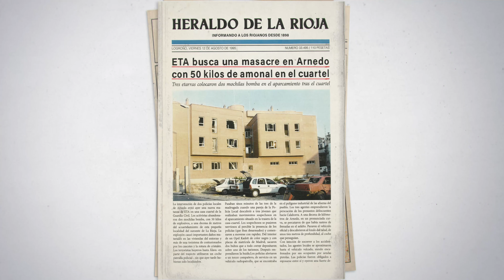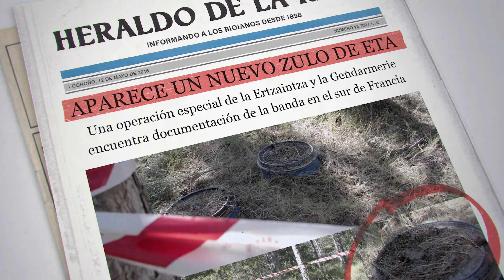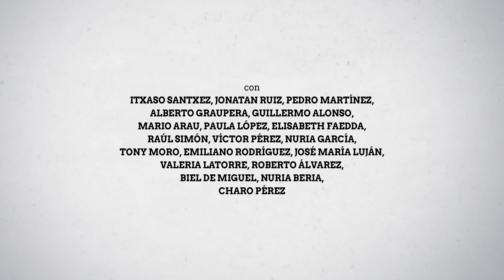Trailer documental 'Comando Lore' sobre atentado de ETA en Arnedo de 1995 - Waikal Media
Trailer del documental "Comando Lore", de productora Waikal Media dirigida por Mario Arpón, sobre el atentado de ETA contra la casa cuartel de la Guardia Civil en Arnedo, el 17 de agosto de 1995.